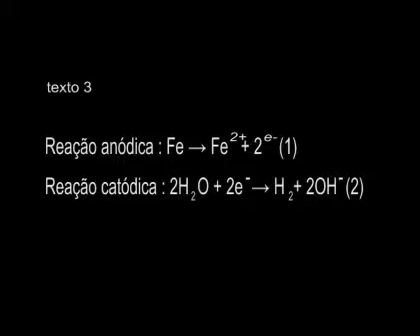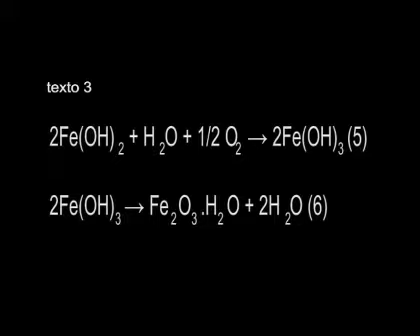Prova Materiais Didáticos Bilingue 2011/2 - Texto 3